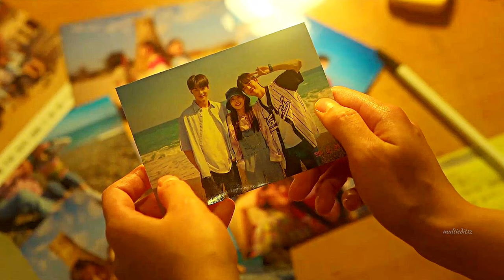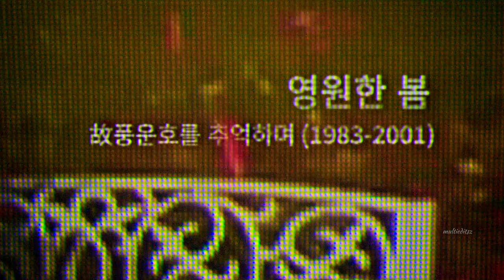20TH CENTURY GIRL •| Cardigan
Hey !

Movie : 20th Century Girl
Song : Cardigan by @TaylorSwift
Software: Sony Vegas